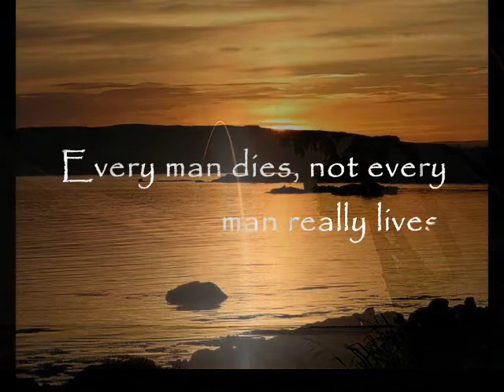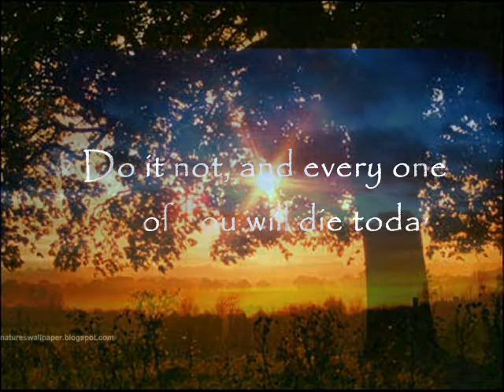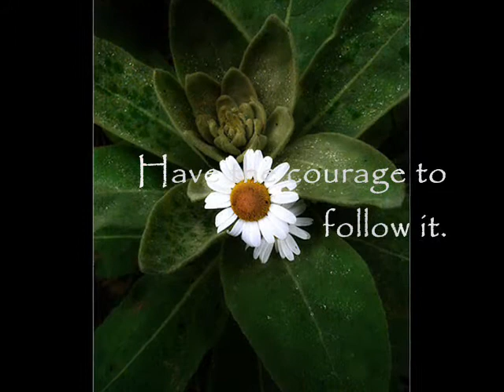Braveheart - Pusong Matapang :) Inspirational Lines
..ipaglaban ang kalayaan...!!!

...sulong mga kapatid. :)

...mamaya,...more descriptions...